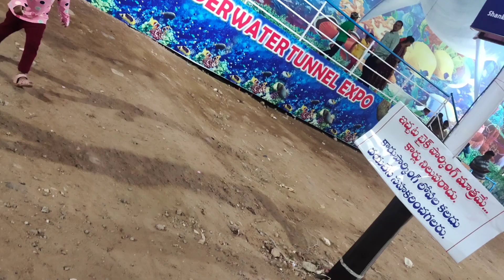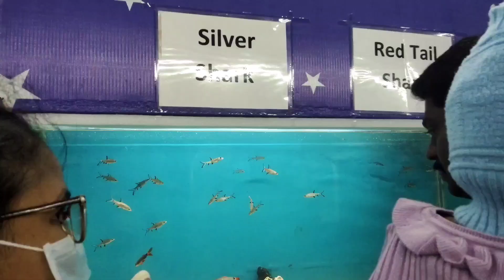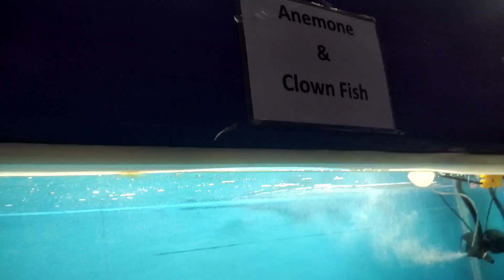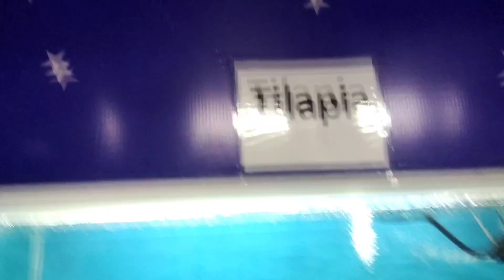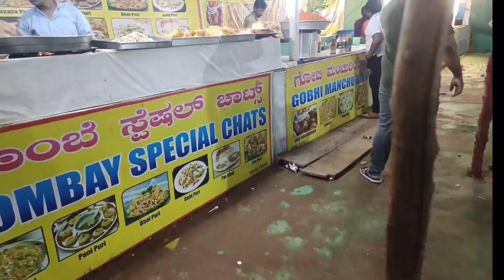Kakinada underwater tunnel expo |Fish Exhibition in Kakinada |Kakinada Under Water Tunnel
people also searches:- first time in Kakinada waterunder tunnel exhibition
 aquarium in first time in Kakinada
 underwater exhibition and Kakinada first time
 fish exhibition in Kakinada
 Kakinada underwater exhibition vlogs
 under tunnel expo
 100 fishes aquarium in Kakinada
 exhibition in Kakinada

వీడియో tags :
Hema cooking vlogs
Kakinada underwater tunnel exbitition
Kakinada underwater tunnel expo location
Kakinada underwater tunnel expo
 Kakinada |Fish Exhibition in Kakinada |Kakinada Under Water Tunnel,beach festival in kakinada
Fish ఎగ్జిబిషన్ కాకినాడ | మెక్లారిన్ హైస్కూల్ గ్రౌండ్ kakinada
big fishes in in under water tunnel
flower horn fish
fresh water fishes,in kakinada,kakinada
kakinada under water tunnel
under water tunnel,under water tunnel aquarium expo in kakinada
under water tunnel in kakinada
underwater టన్నెల్